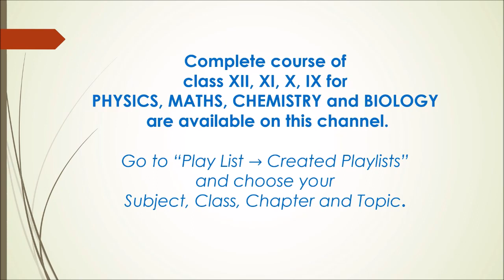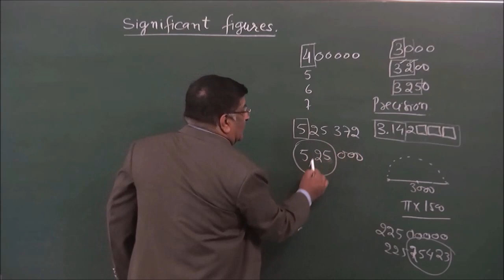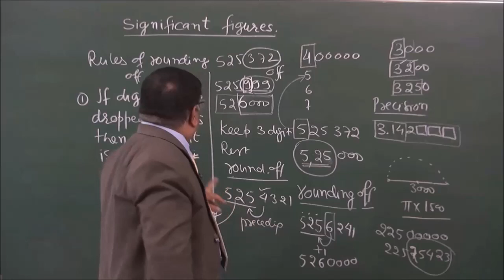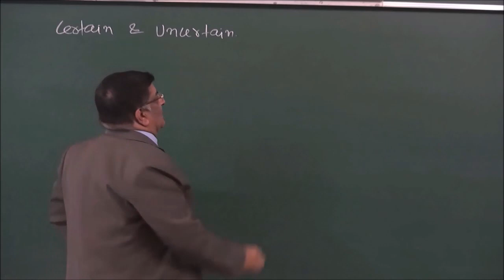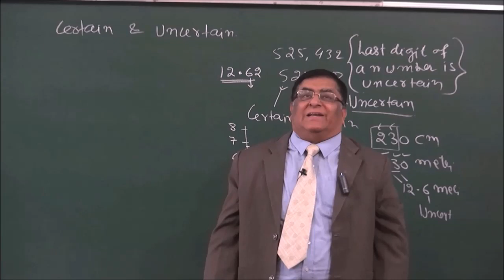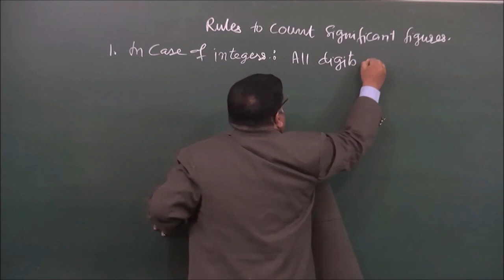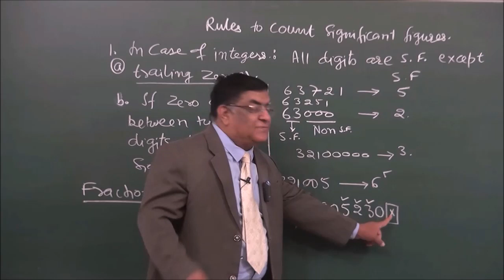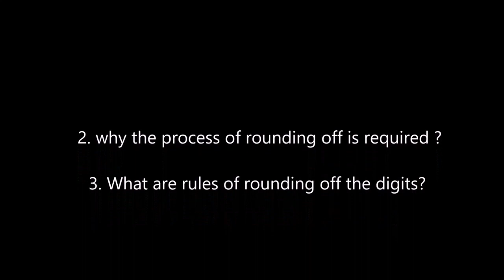XI-2-7 Significant figures Pradeep Kshetrapal Physics channel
Physics, Class XI  Chapter : Unit and Measurement    Topic : Significant figure -1    Classroom lecture by Pradeep Kshetrapal. Language : English mixed with Hindi.